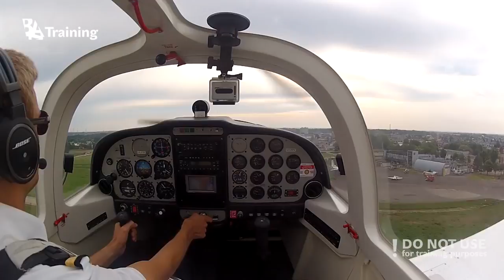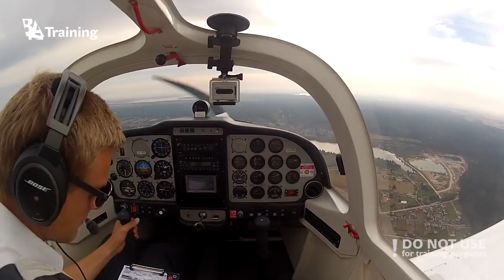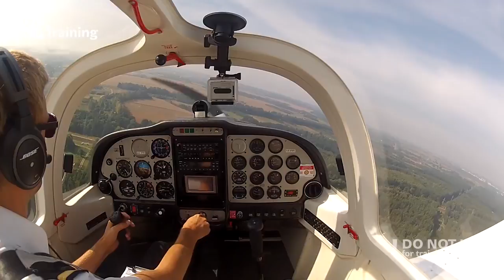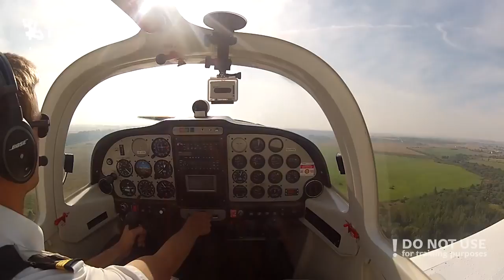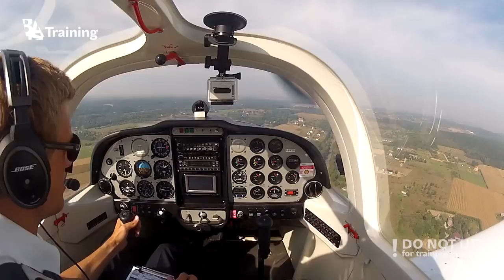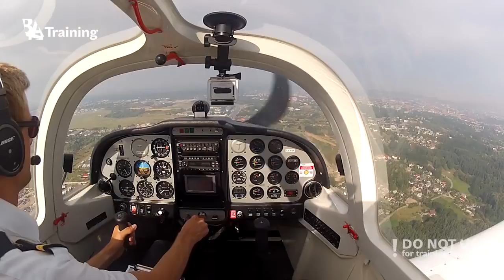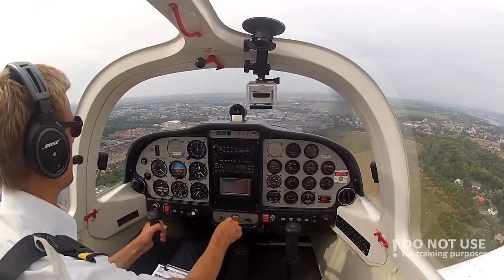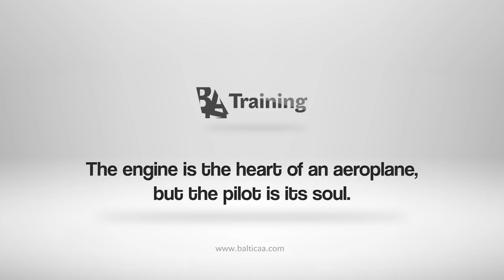Busy enroute flight in Tecnam 2002 - BAA Training - Best New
Baltic Aviation Academy's student Per from Sweden took us all on the lovely flight around a few Lithuanian aerodromes in his Tecnam 2002. Take a look at the busy traffic he encounters and how well he manages all the situations and communication in flight.